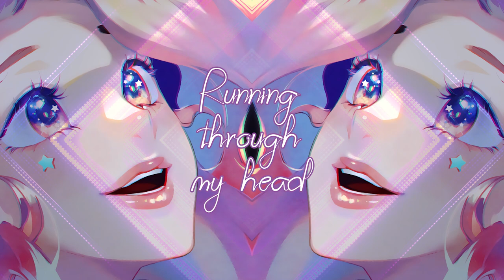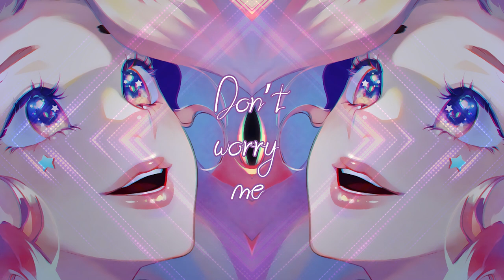t.A.T.u. - All The Things She Said (Pastelle Cover)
【 CREDITS 】
✦ Vocals: Pastelle
✦ Instrumental: Joshua Moore Garcia & Pastelle
✦ Mix & Master: Taylor Webb